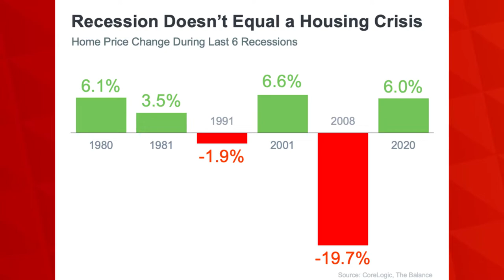The One Thing Every Homeowner Needs To Know About a Recession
A recession can be a scary time for homeowners. But by understanding the one thing every homeowner needs to know about a recession, you can take some steps to protect your home and your finances. Watch this video to learn more!